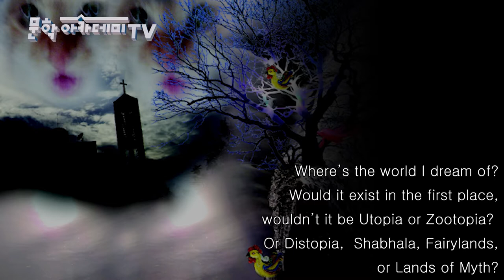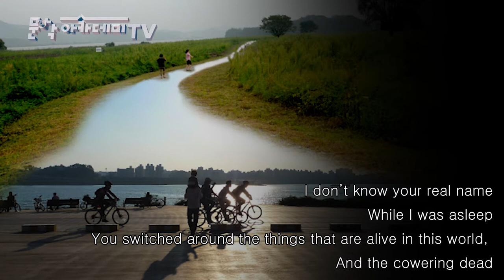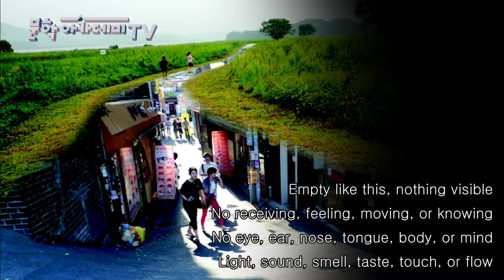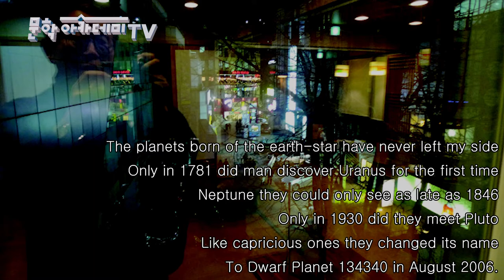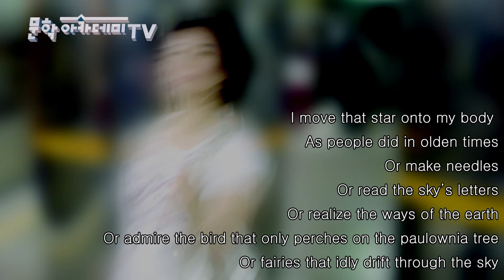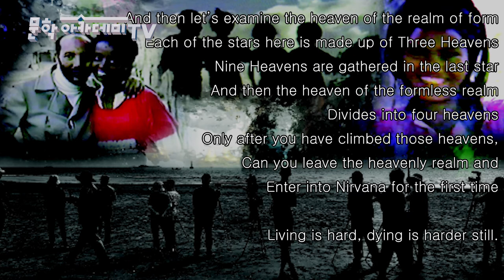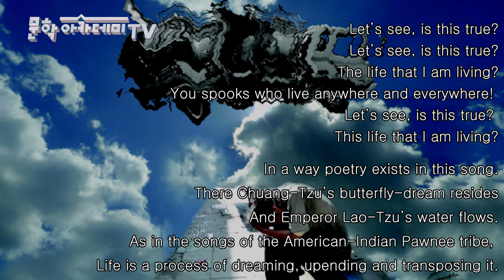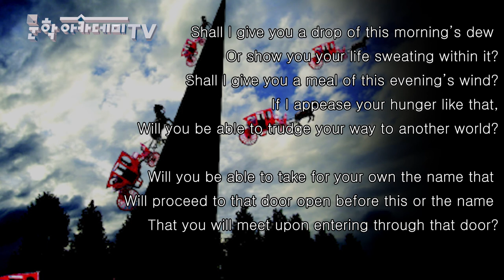[Viva Poet] Park Je-Chun' s English Korean Poems : Lao-Tzu’s Black Hole Part 3, 4, 5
박제천 영역시집 : 노자의 블랙홀 제 3, 4, 5부